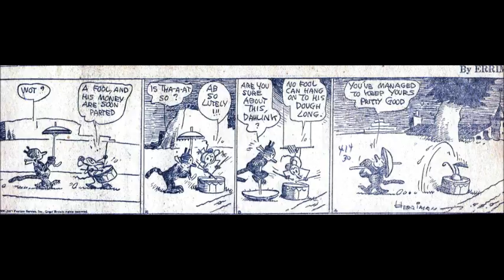Krazy Kat Mind Tweezer * Accept * Free Me Now * Shaman Symphony Series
Krazy Kat by George Herriman
Daily newspaper comic strips from April 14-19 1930
set to Free Me Now by Accept